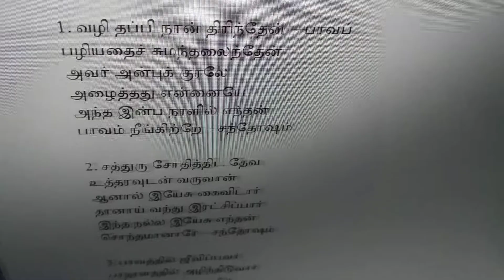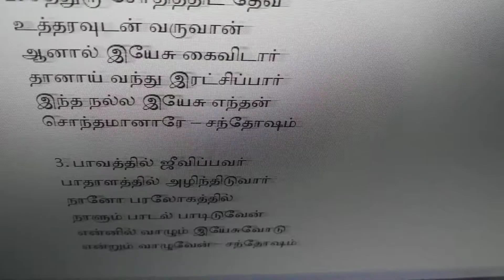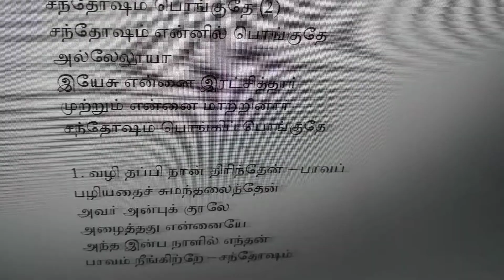Santhosham Ponguthey சந்தோஷம் பொங்குதே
valsachristiansongs# Santhosham Ponguthey

சந்தோஷம் பொங்குதே (2)
சந்தோஷம் என்னில் பொங்குதே
அல்லேலூயா
இயேசு என்னை இரட்சித்தார்
முற்றும் என்னை மாற்றினார்
சந்தோஷம் பொங்கிப் பொங்குதே

1. வழி தப்பி நான் திரிந்தேன் – பாவப்
பழியதைச் சுமந்தலைந்தேன்
அவர் அன்புக் குரலே
அழைத்தது என்னையே
அந்த இன்ப நாளில் எந்தன்
பாவம் நீங்கிற்றே – சந்தோஷம்

2. சத்துரு சோதித்திட தேவ
உத்தரவுடன் வருவான்
ஆனால் இயேசு கைவிடார்
தானாய் வந்து இரட்சிப்பார்
இந்த நல்ல இயேசு எந்தன்
சொந்தமானாரே – சந்தோஷம்

3. பாவத்தில் ஜீவிப்பவர்
பாதாளத்தில் அழிந்திடுவார்
நானோ பரலோகத்தில்
நாளும் பாடல் பாடிடுவேன்
என்னில் வாழும் இயேசுவோடு
என்றும் வாழுவேன் – சந்தோஷம்